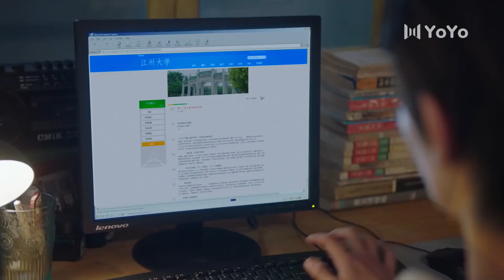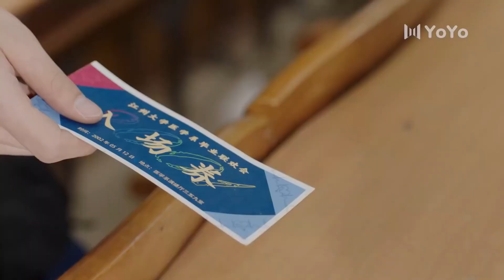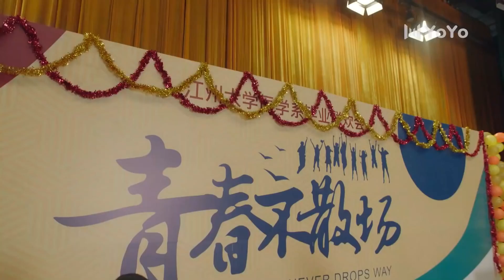傲娇男孩产生危机感，电影院告白，却被情敌抢先💖上游 A River Runs Through It